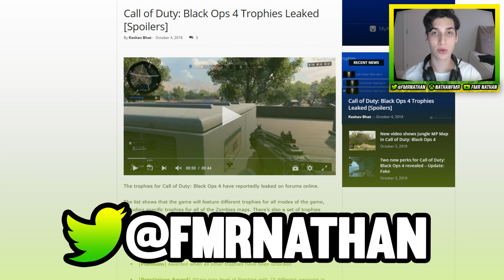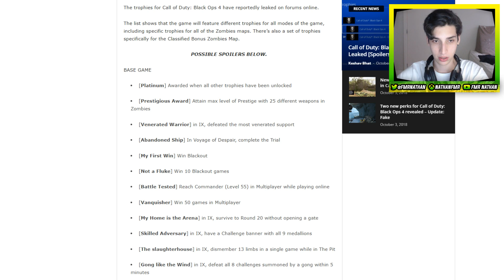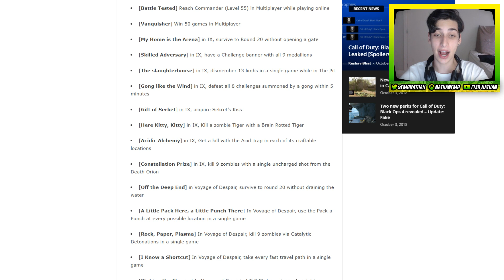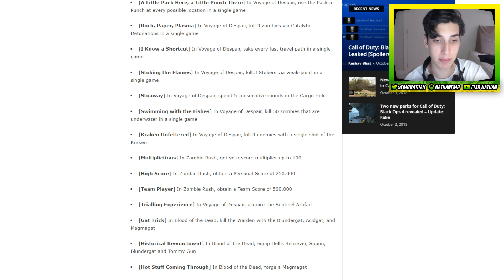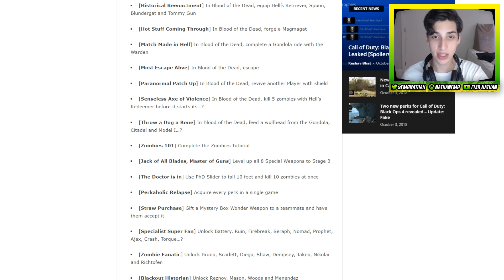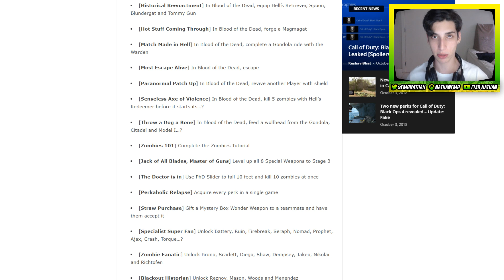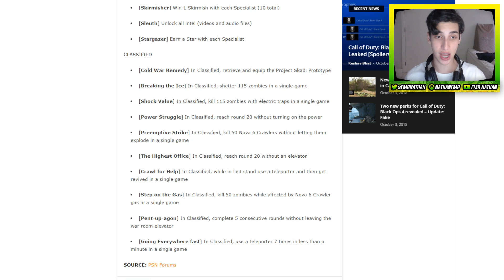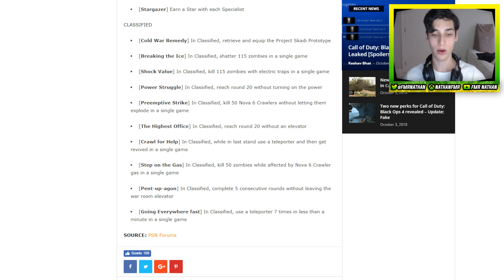(SPOILERS!) NOVA BLUNDERGAT & HELL'S RETRIEVER DE VOLTA | Reação/Análise Troféus BO4 Zombies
Quer comprar sua camiseta com pôster ou produto de COD Zombies? Visite a FMR Store, agora no Mercado Livre!

XBOX LIVE
NathanFMR

PSN
nathanfmr

STEAM
nathanfmrsn

SOCIEDADE BRASILEIRA DE ZOMBIES

Quer encontrar jogadores para se divertir fazendo easter eggs ou pegando rounds? Venha conhecer a Sociedade Brasileira de Zombies no Facebook!